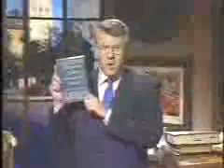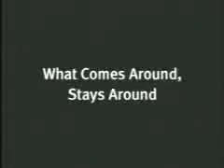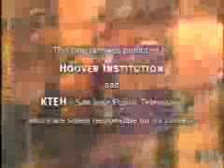Thomas Sowell - AROUND THE WORLD IN 80 WAYS: Affirmative Action around the World (2004)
In the United States, affirmative action policies, first implemented to address the historical grievances of black Americans, have long been controversial. But the debate over affirmative action has generally ignored such action as practiced by other countries around the world. Has affirmative action proven to be more or less effective in other countries? What common patterns do these programs share? How can the study of these programs help our understanding of affirmative action in America?